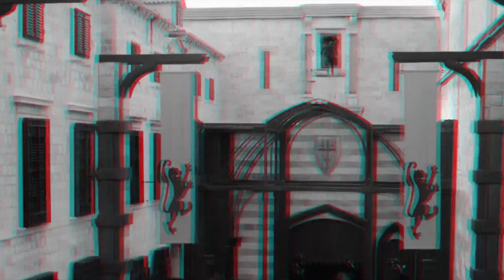(Bad Boy) Robin Hood escape scene🔥🔥🔥🔥